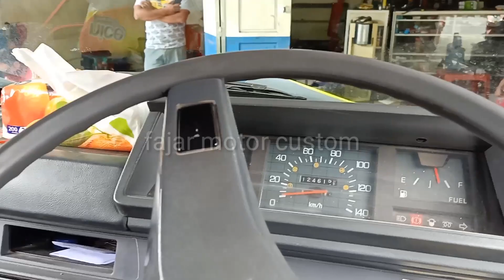L300 NGAWI PASANG TONGKAT AJAIB